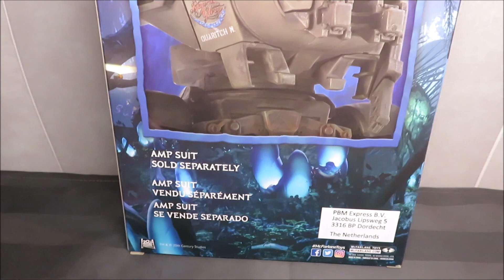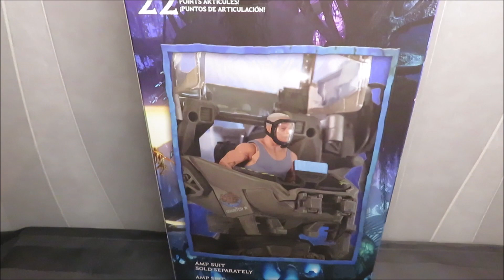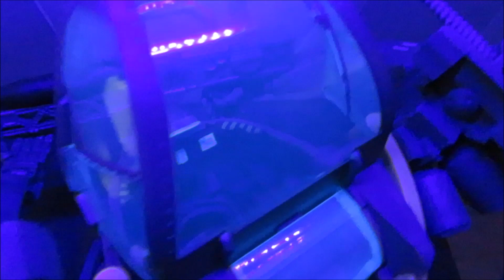Figurines AVATAR MC FARLANE AMP SUIT COLONEL QUARITCH